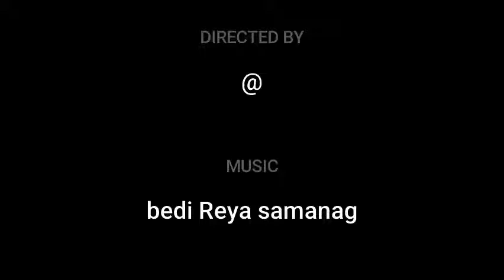bedi Reya samanag! marriage song! mundari ! singer sachin marki and bano group